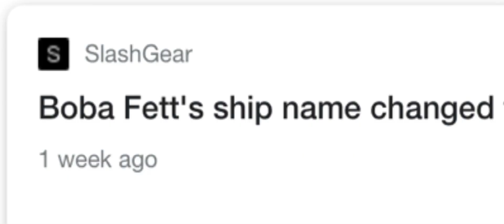Jango Fett Reacts to Slaves 1 Name Change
Thank you RedSun for
Giving me this idea
 unintentionally lol